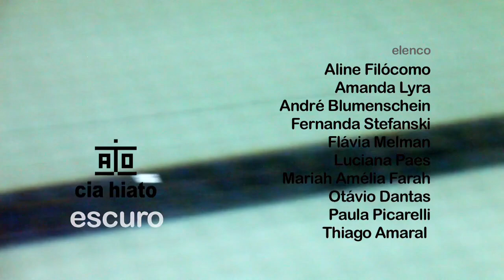teatro: Escuro (cia hiato)